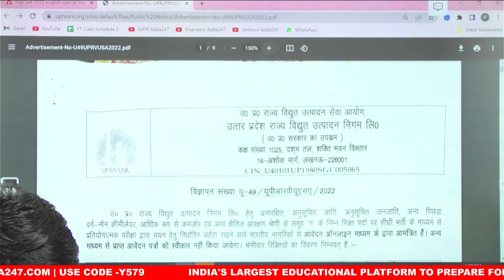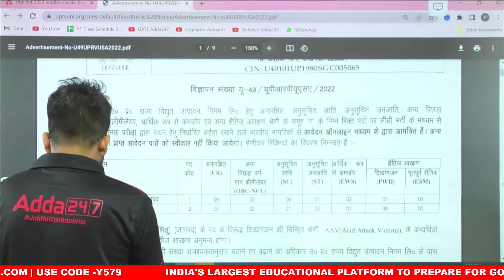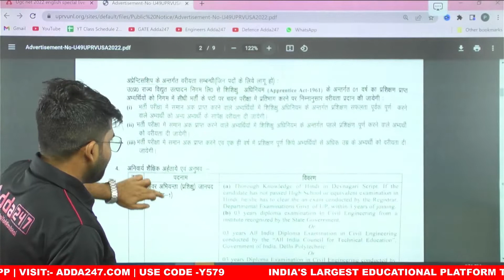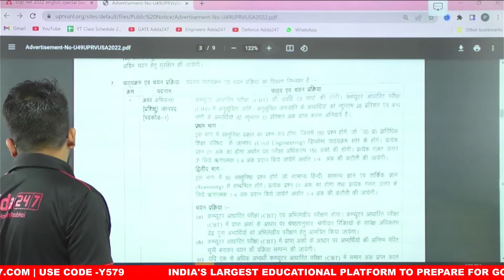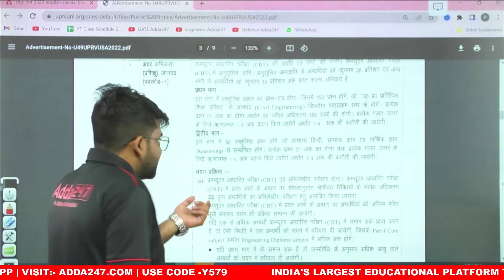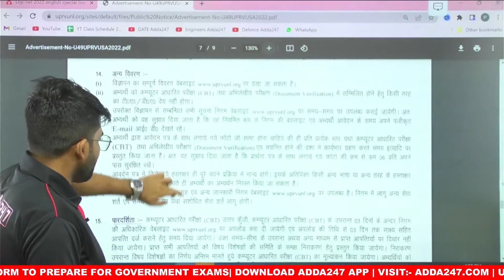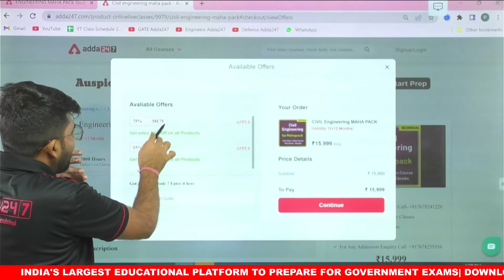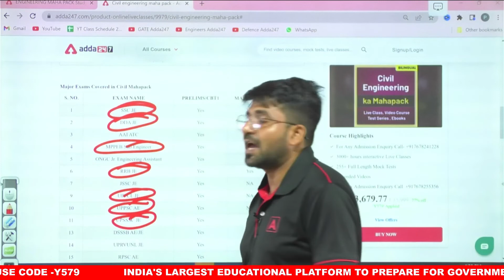UPRVUNL JE Form Fill Up 2022 | UPRVUNL Form Kaise Bhare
UPRVUNL Form Fill Up 2022 | UPRVUNL Form Kaise Bhare | UPRVUNL Form Fill Up 2022 Kaise Bhare | UPRVUNL Form Fill Up

Welcome to Engineers Adda Official Youtube  Channel Where You Get Free Live Classes Of All Engineering Exams like SSC JE, RRB JE, DDA JE, JSSC JE, ONGC, MP SUB Engineer, UPRVUNL JE & All State JE/AE 2022 Exams . Here You All Get Most Experienced Faculty of India.